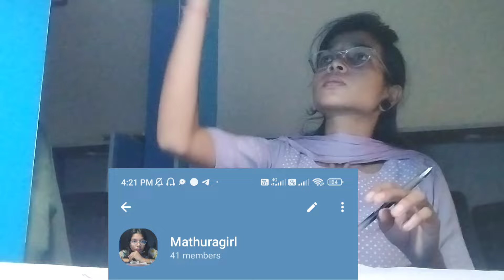तुम्हारी 🙏 bad comments ❌ का मेरे पास कोई 😭जवाब नहीं🔥🤐/RRB NTPC😍 SSC GD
topper strategy

topper study routine

early morning study routine

bihar

bihari students

bihari

study in festival day

ShondikAarohi Vlogs

motivation aspirants biharStudy vlog

study vlogs

ntpc rrb

rrb ntpc preparationteej special study vlog

ShondikAarohi Vlogs

I wokeup at 6 am for study

ssc cgl

Productive study VlogRrb group d

Rrb alp

Rrb technician 2024 ka

Ntpc study vlog

Study vlog ntpc

Study vlogs ntpc

Boy study vlog

My morning ruteen

Padhai ke sath ghar kastudy vlog in hindi

study vlog in hindi girl

study vlog in hindi boy

لا

study video in hindi

لا

study mini vlog in hindi

korean study vlog in hindi

exam study vlog in hindi

study routine vlog in hindi

لا

productive study vlog in hindirailway aspirants study vlog

railway group d study vlog

study Challenge vlog

90days study Challenge vlog

study

ntpc cbt-01 preparation vlog

topper strategy

topper study routine

bihar

bihari students

bihari
Mathuragirl
study vlog
rotuine vlog